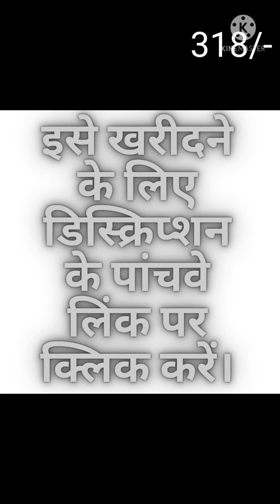Banarasi Saree ladies fashion Suggestion Fashion Best banarasi Saree बनारसी साड़ी अच्छी साड़ी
1st Saree 850

2nd Saree 699

3rd Saree 459

4th Saree 299

5th Saree 318

6th Saree 799

Designer Party Wear Sarees 2019 | Stylish Saree Designs | New Party Wear Embroidered Saree Blouses

sarees online
traditional sarees
indian sarees
sarees latest
saris
saarees
silk sarees
top5
sarees designs
chiffon sarees
party wear
designer blouse
net saree
fancy sarees
saree shop
party sarees
indian saree
style saree
silk blouse
choli designs
SAREE DESIGNS
Banaras Brocade
Kota Jali
Konrad Saree
Kanjeevaram Saree
Baluchari Saree
Taant Saree
Kantha Saree
Bomkai Saree
Sambalpuri Saree
Bandhani Saree
Kosa Sarees
Nauvari Sarees
Chiffon Sarees
Georgette Sarees
Net Sarees
Banaras Brocade
Kota Jali
Konrad Saree
Kanjeevaram Saree
Baluchari Saree
Taant Saree
Kantha Saree
Bomkai Saree
Sambalpuri Saree
Bandhani Saree
Kosa Sarees
Nauvari Sarees
Chiffon Sarees
Georgette Sarees
Net Sarees
Tussar Silk signer Saree Collections
designer sarees
supernet sarees
bridal sarees
latest fashion sarees
fashion sarees
latest sarees
new sarees designs
work sarees
sarees
Banaras Brocade
Kota Jali
Konrad Saree
Kanjeevaram Saree
Baluchari Saree
Taant Saree
Kantha Saree
Bomkai Saree
Sambalpuri Saree
Bandhani Saree
Kosa Sarees
Nauvari Sarees
Chiffon Sarees
Georgette Sarees
Net Sarees
kota sarees
latest sarees
uppada silk
silk sarees
लेटेस्ट साड़ी
embroidered blouse
collective9
Kaur fashion
Lehenga
lace saree
Net sarees design,
embroidery work sarees,
designer sarees for party,
wedding sarees,
reception sarees for bride,
new sarees 2019,2020,2021
designer sarees 2019,2020,2021
trendy sarees,
designer embroidered sarees,
saree blouses stylish,
new sarees 2019,2020,2021
saree blouses,
party wear stylish sarees,
blouse draping,
saree draping styles,
chiffon sarees,
georgette sarees,
wedding sari,
south indian saree,
lehenga sari,
wedding sari,
designer saree with price 500,
neck pattern,
bridal sarees,
desi,
wedding makeup,
fashion haul,
saree blouse draping,
wedding saree styles,
designer saree trends